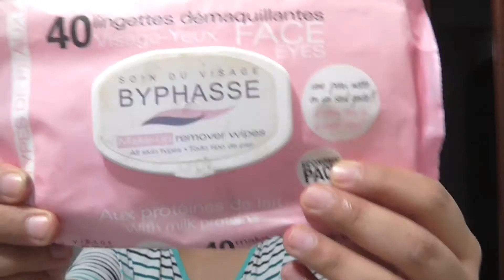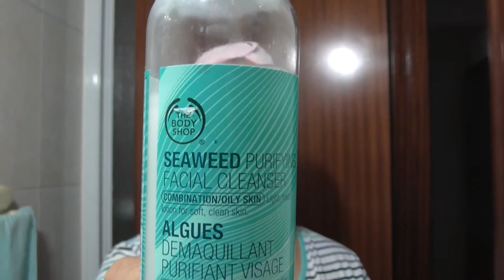GURWM / Get Unready With Me & My Current Night Time Skincare / KM Beauty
Hello Everyone,
here m sharing with you all how i remove my makeup, and what night time skincare routine do i follow, hope it helps you in some way, if you have any queries please feel free to leave me a comment below, untill next time..ummaahhh

Love ya,
Komal Mulani